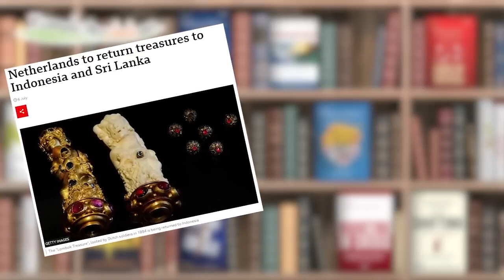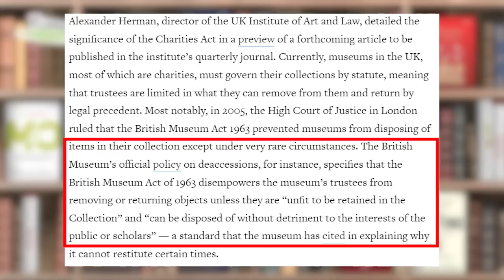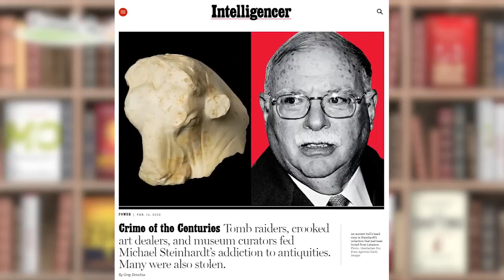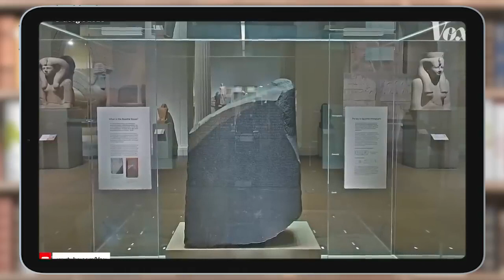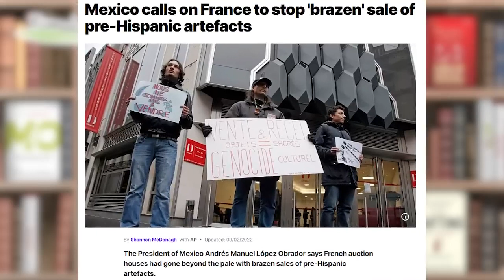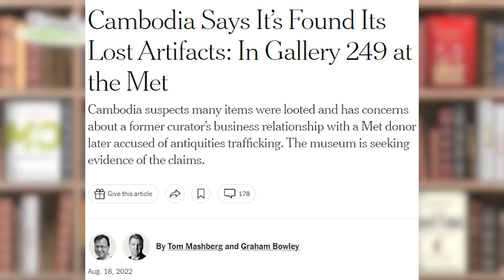Bisnis barang curian (Re Upload)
Re Upload Reinald Kasali